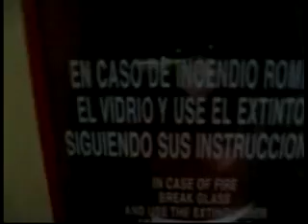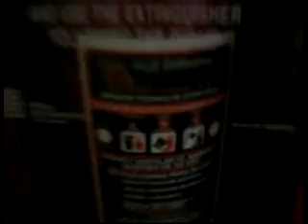Lésmika & Dj Tarek - Sixty Miles Away ( Episode 3 )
This is the Third Session we made in 2009, we are Re-Uploading the whole Series. This is just the first 10 minutes of the session

1. Majuro - Sebastien Leger
2. Motion Mine (Claes Rosen Remix) - Absorb Projects
3. Buttons (Jimmy Vallance Remix) - Sia
4. Man With The Red Face (Mar-t Betoko REmix) - Mark Knight And Funkagenda
5. Paper Jet (Original Mix) - Paul Keeley
6. Cabardi Loca [Original Mix] - 16 Bit Lolitas
7. Center Of Gravity (Paronator Remix) - Umek
8. Route Du Soleil - Smartminds
9. So High (Thomas Schwartz And Fausto Fanizza Remix) Starchaser Feat. Lo-Fi Sugar
10. Malibu Flavored Chocolate Truffles - Smartminds Feat Savor
11. Asking For The Moon Original Mix - Stanley Ross
12. On My Mind Feat Ben Onono (Justin C & Justin Xara Remix) - Rui Da Silva
13. Step One Two (Extended Mix) -- Kaskade
14. Pepe's Garden - Jaytech
15. Dousk - Blender (Original Mix) - Dousk
16. Costa Brava (Helvetic Nerds Remix) - Daniel Portman
17. Casa Grande (Original Mix) - Edx
18. 7 Minutes After Midnight (Chris Reece Remix) - Tony Deep Fish
19. Warrior Feat Lisa Shaw (Bale & Voltaire Mix) - Andy Caldwell

Video Footage: "Street Trip" by Tarek

More Info about Sixty Miles Away